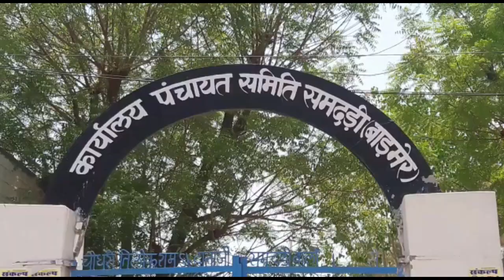समदड़ी पंचायत समिति की साधारण सभा की बैठक प्रधान पिंकी चौधरी की अध्यक्षता में हुई आयोजित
समदड़ी पंचायत समिति की साधारण सभा समिति परिसर में प्रधान पिंकी चौधरी की अध्यक्षता में आयोजित हुई जिसमें समिति सदस्यों जिला परिषद सदस्य एवं सरपंच गणों ने विभिन्न मुद्दों पर चर्चा की ,5 साल के कार्यकाल की अंतिम बैठक में सभी सदस्यों ने कार्यकाल के दौरान उपलब्धियों पर प्रकाश डाला, इस दौरान किसी प्रकार की बैठक के दौरान आरोप-प्रत्यारोप के लिए भी क्षमा याचना मांगी गई, बैठक में प्रधान पिंकी चौधरी उपप्रधान लक्ष्मण सिंह कोटडी जिला परिषद सदस्य सोहन सिंह भायल, इंदा राम चौधरी सरपंच संघ अध्यक्ष लादूराम विश्नोई समिति सदस्य सीता देवी सहित क्षेत्र के समस्त सरपंच एवं पंचायत समिति सदस्य, समदड़ी तहसीलदार राकेश जैन अन्य विभागीय अधिकारी एवं कर्मचारी मौजूद रहे